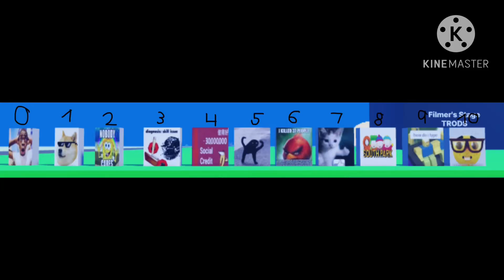Filmer Can You Add Those Morphs In The Creation Place For My New Series?